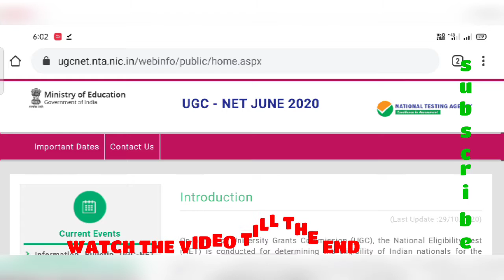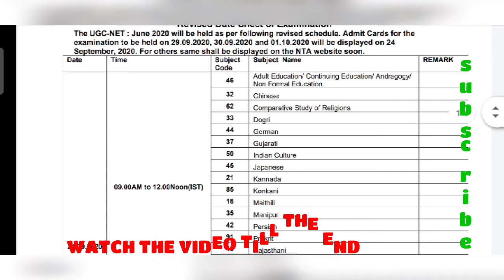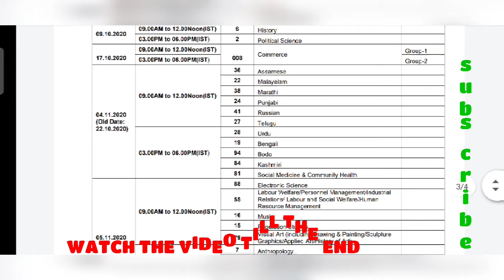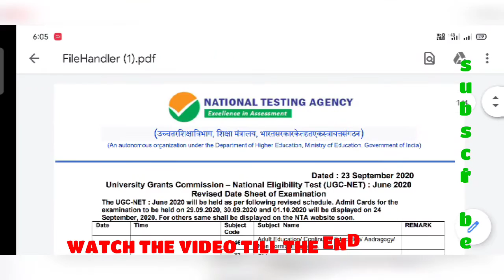NET HALLTICKETS ARE RELEASED //DOWNLOAD THE HALLTICKETS